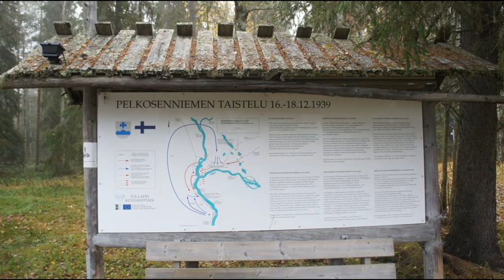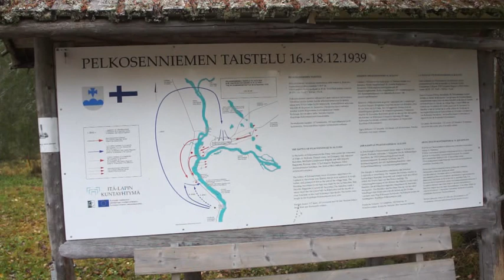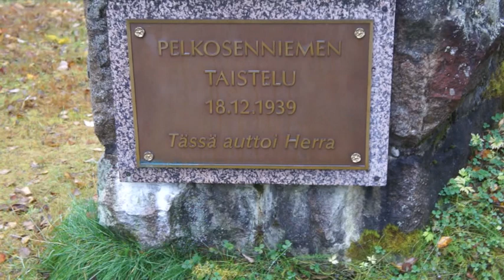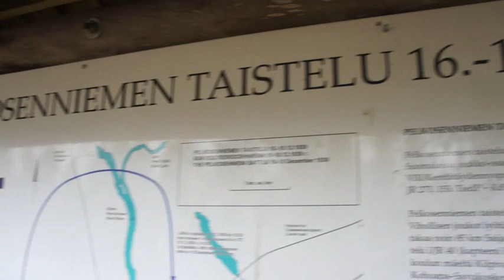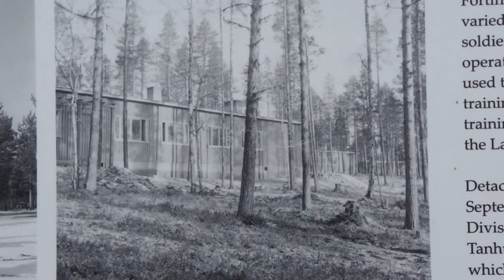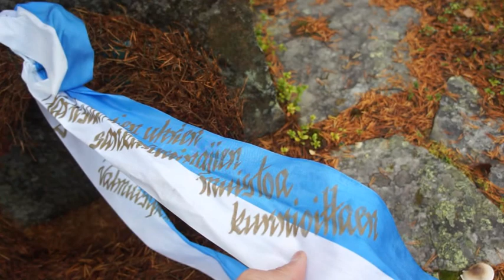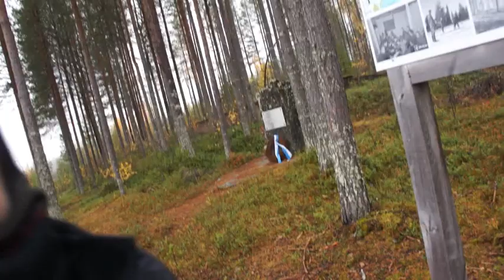Koillismaan syys- atakki Osa 2